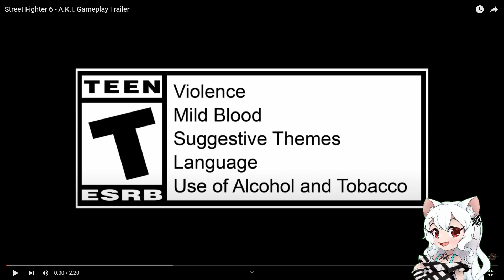AKI HAS EVEN CREEPIER GAMEPLAY!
I react to the gameplay Trailer for A.K.I, Street Fighter 6's newest DLC character.